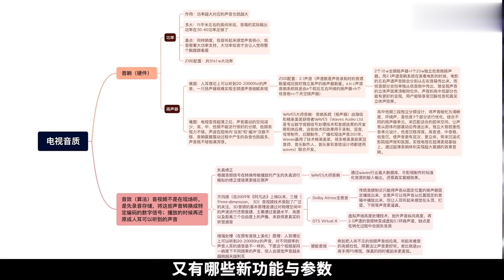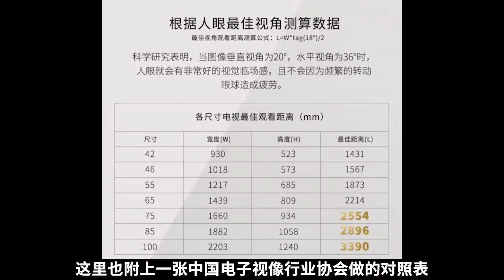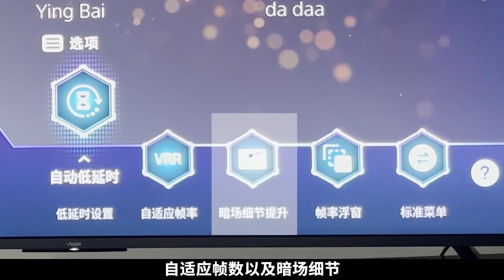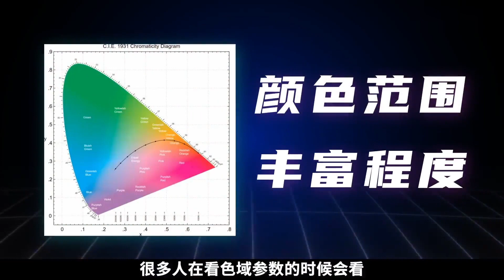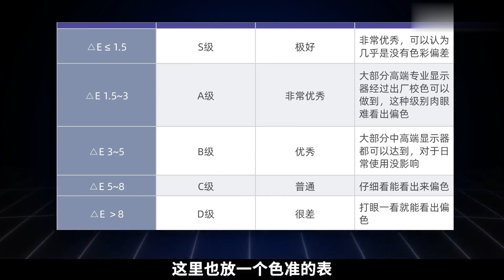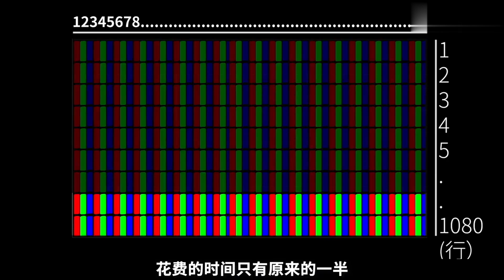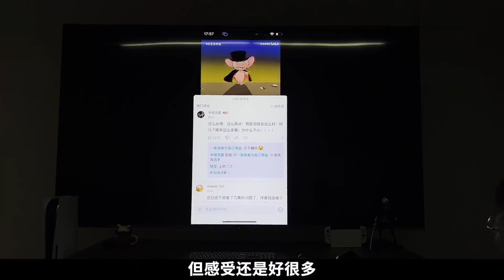巨屏原神畫面炸裂，100吋屏小草王玩到爽！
最新的財經資訊，深刻的財經分析！
和大家一起探討分享各種投資和理財的訊息